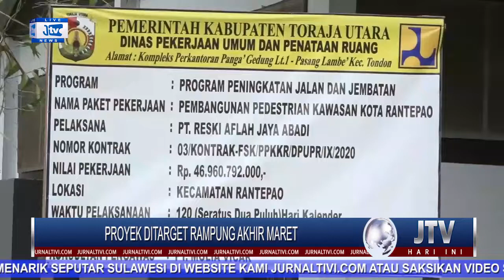MOLOR DARI TARGET, PEKERJAAN PROYEK PEDESTRIAN KOTA RANTEPAO KENA DENDA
Proyek pedestrian di kota rantepao, kabupaten toraja utara, yang dibangun oleh pemerintah dengan panjang 6.784 meter, molor dari target karena hingga memasuki bulan februari 2021 proyek tersebut belum juga rampung.

Padahal proyek pembangunan pedestrian untuk pejalan kaki di kawasan kota rantepao yang  dikerjakan Pt. reski aflah jaya abadi, dengan anggaran senilai Rp 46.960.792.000 seperti yang tertera pada papan proyek, ditargetkan rampung akhir 2020 lalu.